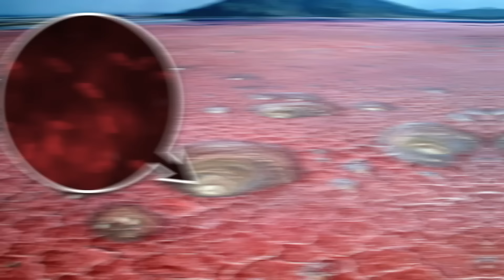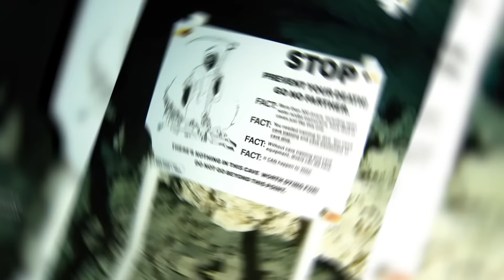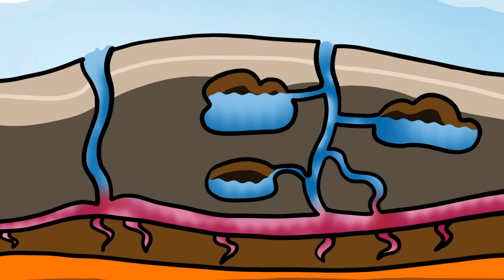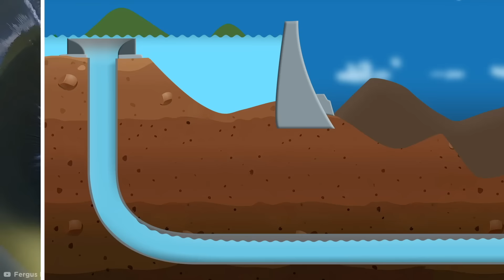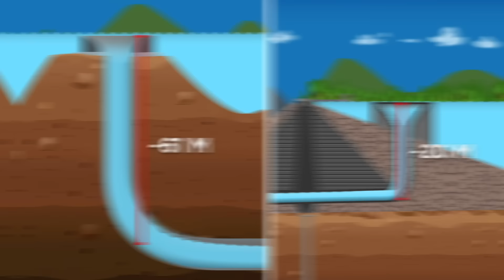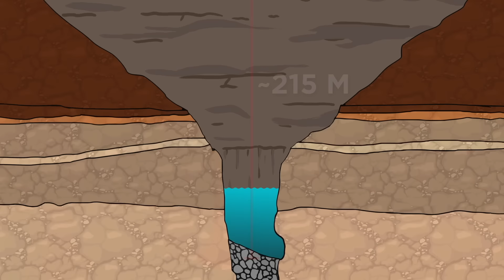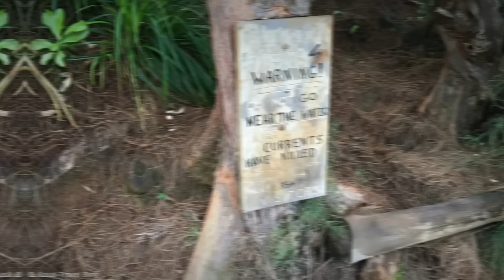Ни За Что Не Плавайте В Этих Водоёмах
Остерегайтесь этих опасных водоёмов.